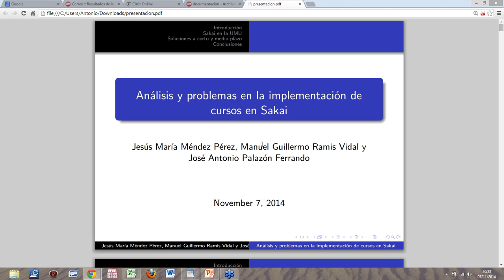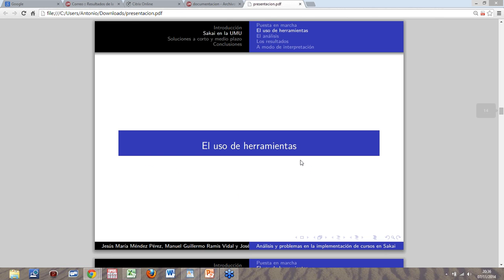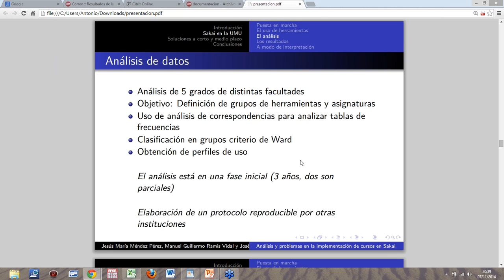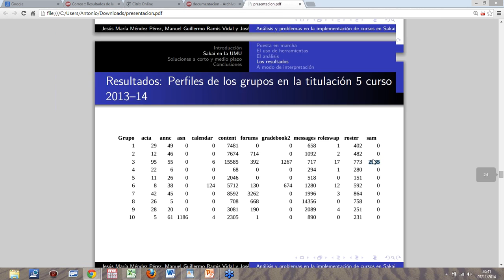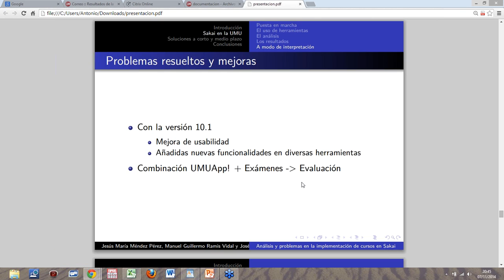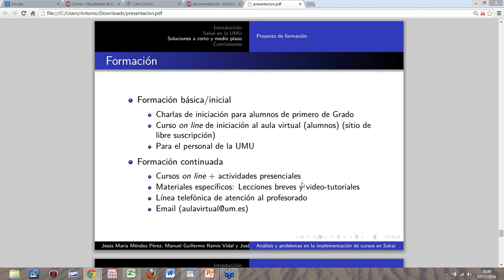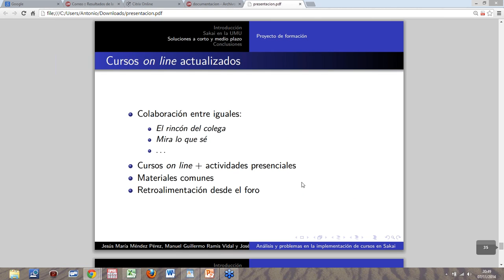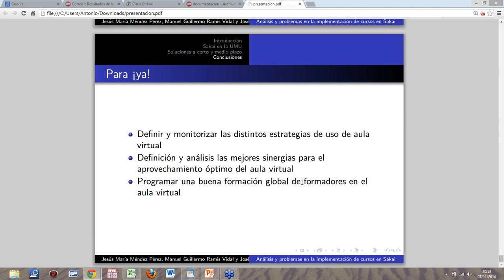Análisis y problemas en la implementación de cursos en Sakai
"En la Universidad de Murcia se pasa de trabajar con un software de desarrollo propio (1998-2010) a Sakai (2010-Actualidad). Esto afecta a más de 2500 profesores, más de 33000 alumnos ubicados en 55 grados y 80 masters.

Los principales problemas se derivan del cambio de plataforma, en particular, de su orientación destinada principalmente a proporcionar recursos multimedia y la comunicación profesor-alumno.
Un problema añadido en esta migración es que inicialmente no disponíamos de un constructor de lecciones.

Esta situación, en parte, ha llevado a mantener las mismas prácticas de uso de la plataforma a pesar de ofrecer mayores posibilidades. Por otro lado, las dificultades de un adecuado uso de la plataforma se suman los numerosos cambios que la nueva plataforma ha sufrido desde su puesta en funcionamiento; lo que adicionalmente que ha dificultado la difusión de buenas prácticas.

Se trató de abordar el problema con distintas estrategias pero hasta la incorporación de la herramienta Lesson Builder no es cuando el profesorado realmente tiene una visión global del uso y posibilidades de las distintas herramientas en el seguimiento del aprendizaje del alumno.

La experiencia en la formación en Lesson Builder ha obtenido una buena acogida y un gran interés por parte de los docentes; esto nos ha llevado a la preparación de un curso on-line breve sobre su uso."